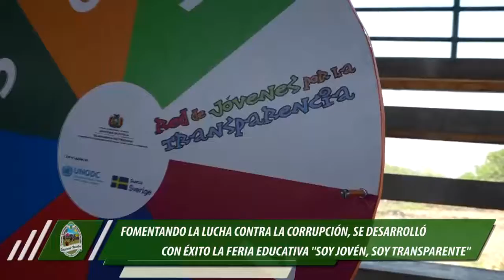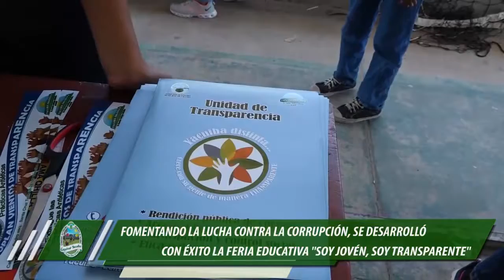Fomentando la Lucha Contra la Corrupción, se desarrolló con éxito la feria educativa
*Jornada Informativa domingo 29 de septiembre de 2019* _1_
*Fomentando la Lucha Contra la Corrupción, se desarrolló con éxito la feria educativa “Soy Jovén, Soy Transparente”.